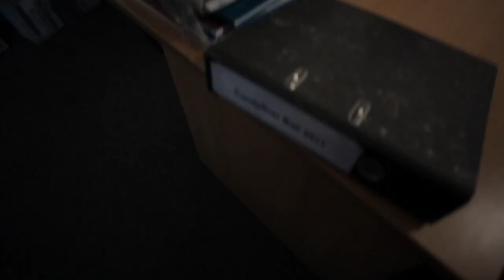Work Placements - Careers and Employability Service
The Careers and Employability service can also help you find and secure work placements to gain real life work experience and put degree skills to the test.
For more information on the services Careers and Employability offer,